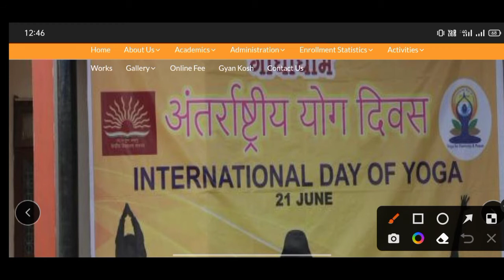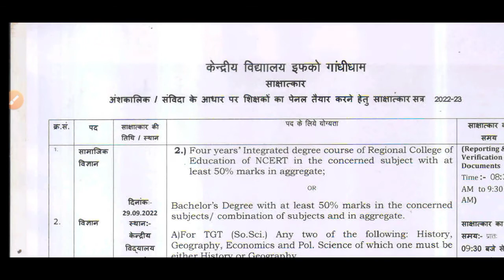KVS VACANCY 2022 | KVS RECRUITMENT NOTIFICATION 2023 - 2023 | KVS PRT VACANCY| ‎@The educator